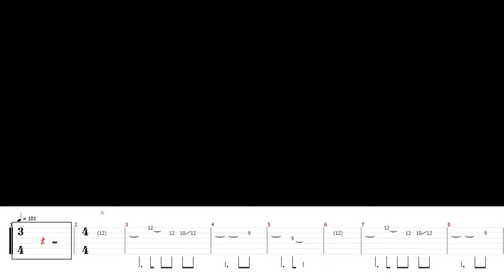[TABS] 真冬のダンス - ASIAN KUNG-FU GENERATION (Lead/Rhythm Guitar Cover) 弾いてみた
Probably one of my favourites from the Fanclub album, I really like the chorus melody so much.
ファンクラブ・アルバムで一番好きな曲のひとつ。サビのメロディがとても好きです。

Lead Guitar: 0:00
Rhythm Guitar: 3:23
Outro: 6:46